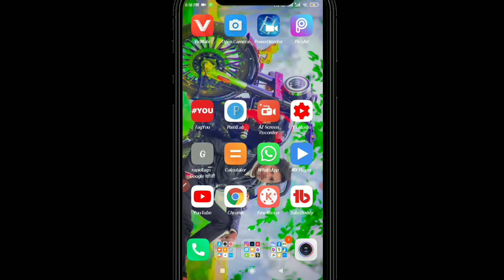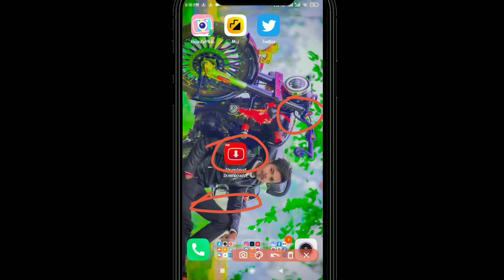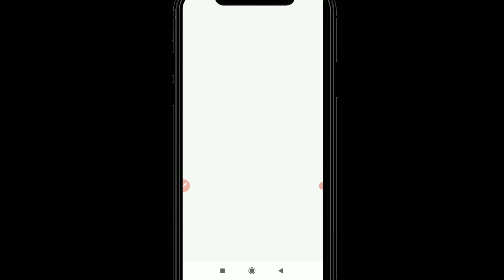thumbnail kaise download kare | how to download thumbnail of any youtube video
Hello dosto aaj ke is video me mai aapko ek aisa  trick ke bare me balane ja rha hu jisse aap kisi ke bhi video ka thumbnail download kar sakle hai vo bhi HD quality me.

Umeed hai aapko video pasand aayi hogi agar video

to friends milte Hain ek aur next video ke sath. thankyou so much ..

1) youtube thumbnail

2) how to download YouTube thumbnail

3) download youtube thumbnail

4) youtube thumbnail download

5) save youtube thumbnail

6) kisi bhi YouTube video ke thumbnail ko kaise download Karen

7) thumbnail download kaise karen